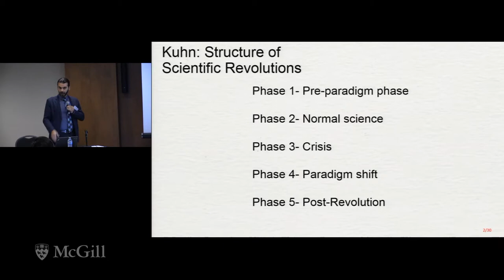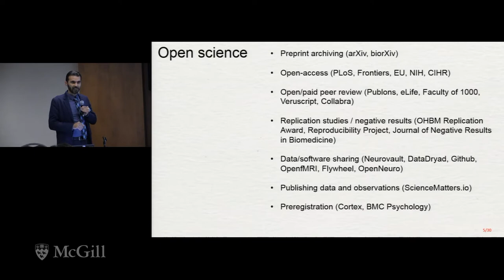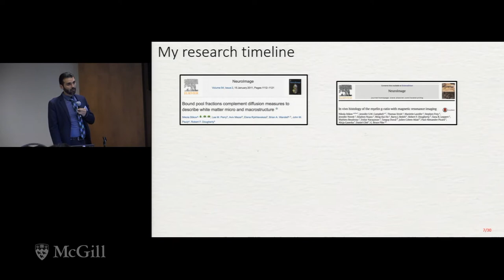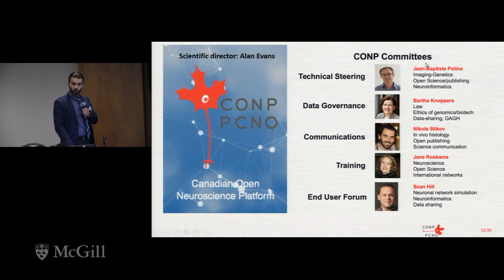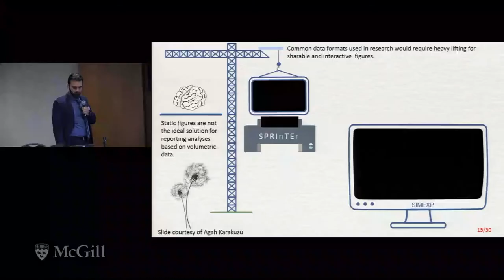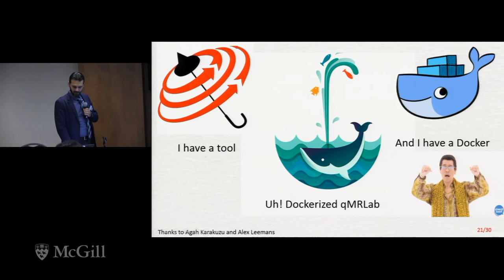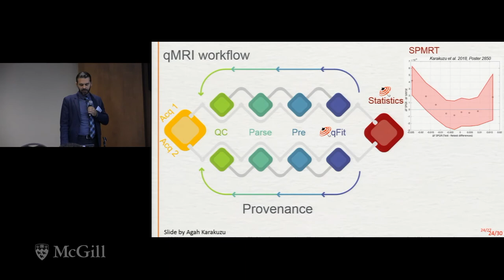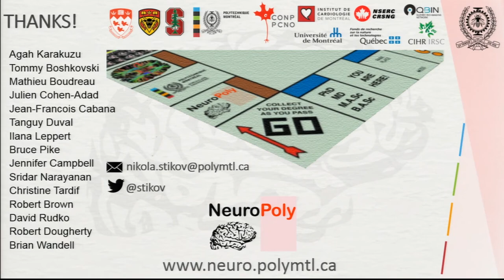Reproducibility on a Platter - Nikola Stikov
In this talk I will introduce the reproducibility initiative of the Canadian Open Neuroscience Platform CONP offers a flexible and reproducible approach to publishing academic research, combining transparency, data curation and code sharing to create the reproducible paper of the future. Our main goal is to share analyses in a way that lets readers replicate key figures from a journal article, as well as modify the code of the analyses to explore the impact of arbitrary parameters on those figures. To make it easier to re-run a research analysis, CONP integrates containers, data queries and Jupyter notebooks. Instead of acting as a replacement to traditional journal publishing, the CONP initiative will produce a complementary publication focused on analytical reproducibility and sharing. For each study published through CONP, our team will work with the authors to select elements of the study that capture the most important results and facilitate reproduction and exploration by reviewers and readers. We envision that our pipelines will become the standard in peer-review and remove the overhead that comes with accessing other lab’s data and running their analysis code.